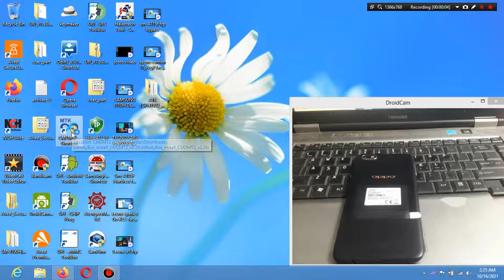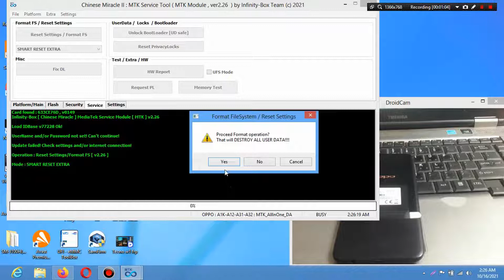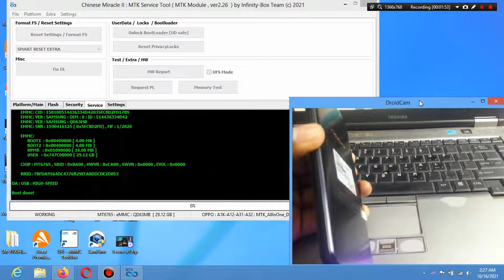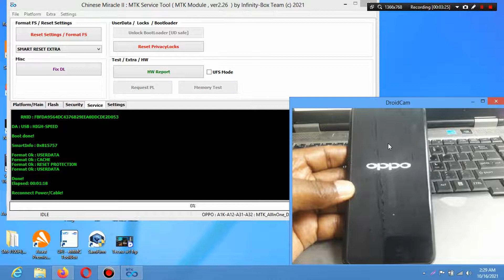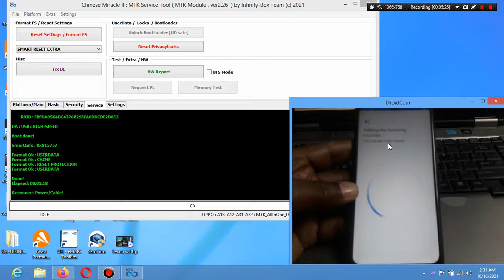Oppo a1k cph 1923 factory reset without flash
REGARDS:
JOSTO GSM